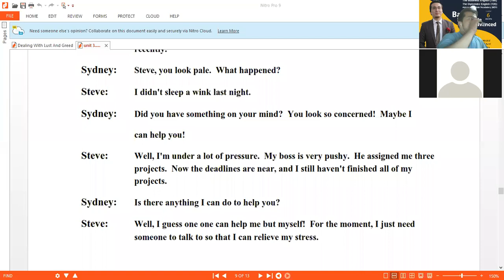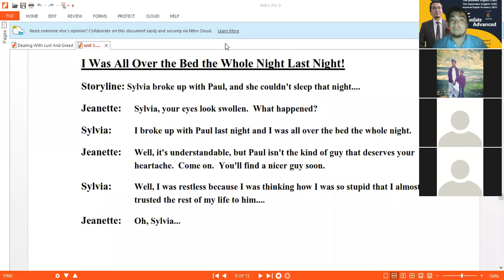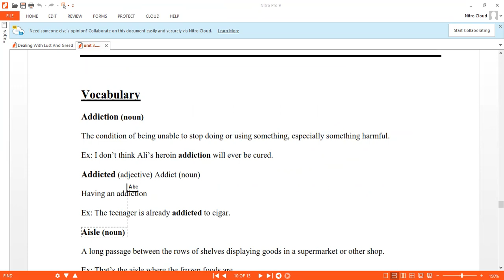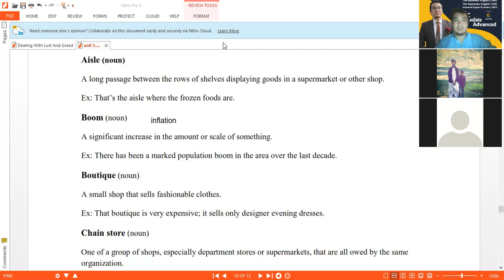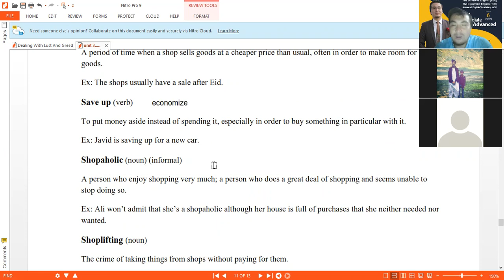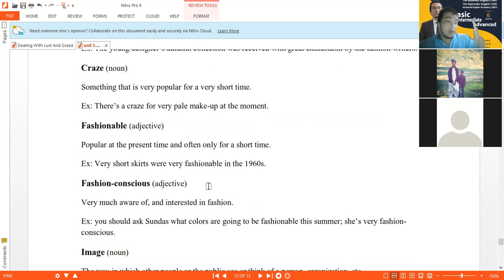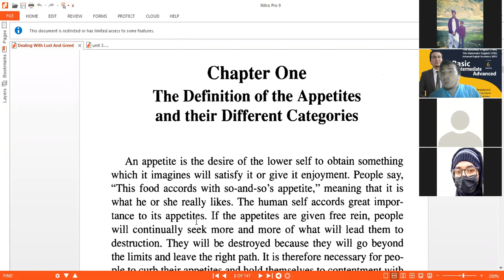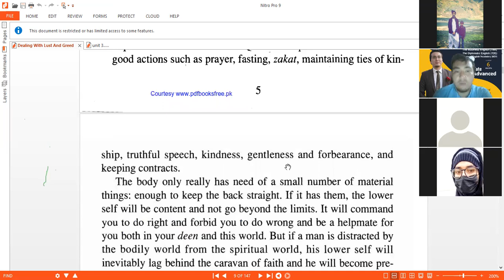Shopping vocabularies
Chic
Shopaholic